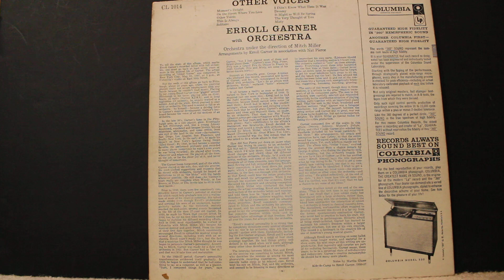Misty (3:18) - Erroll Garner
From the album "Other Voices",  1957

Erroll Garner - piano

With Mitch Miller Orchestra